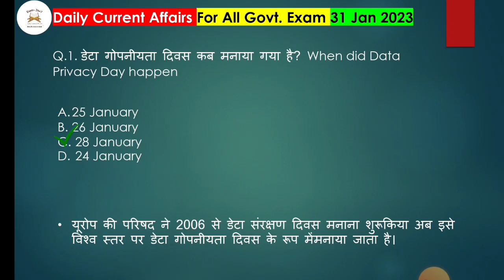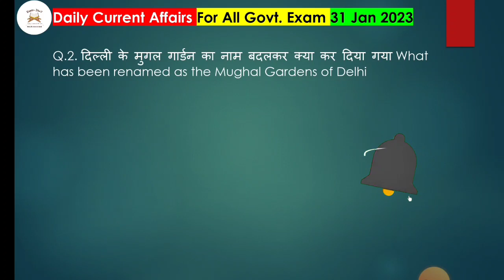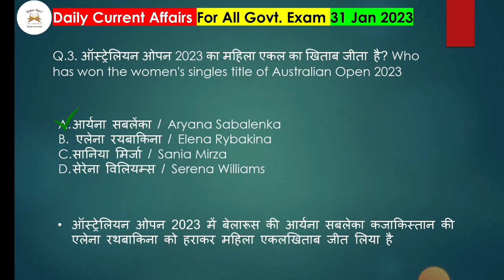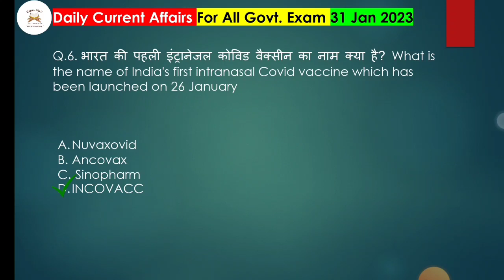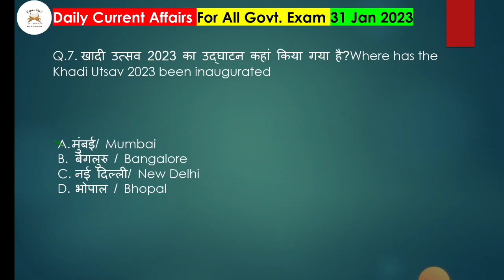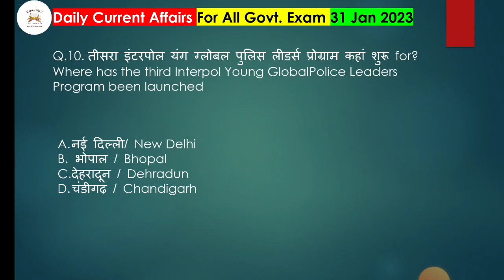31 January 2023 | Current Affairs Today | Daily Current Affairs In Hindi & English | Exam 24×7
31 January 2023 | Current Affairs Today | Daily Current Affairs In Hindi & English | Exam 24×7

○ Boya M1 mic
○ Ring light
○ Green Screen